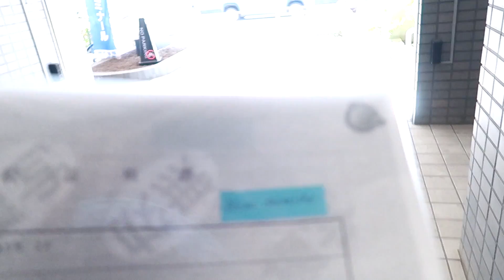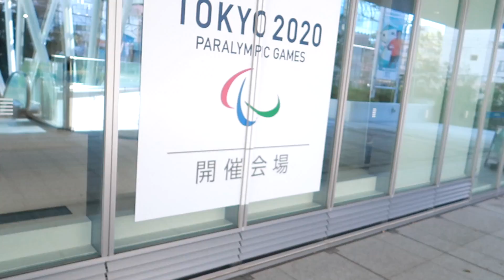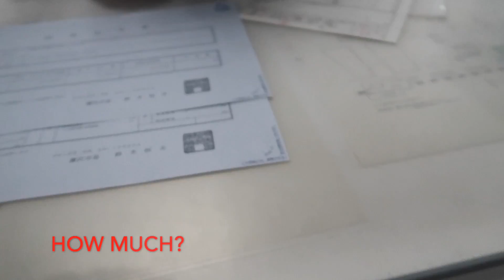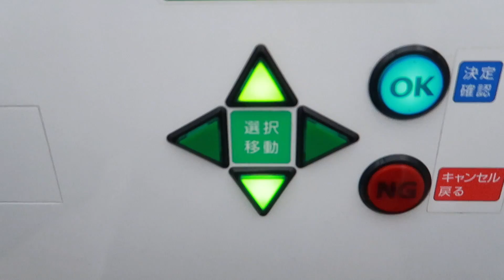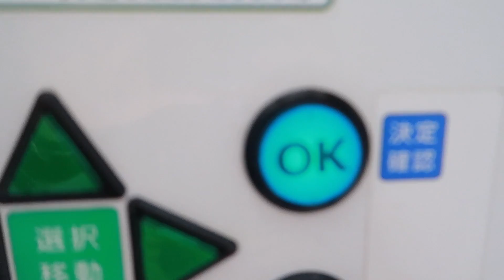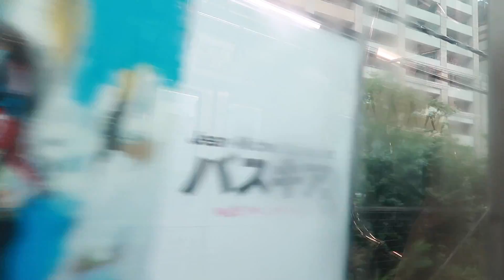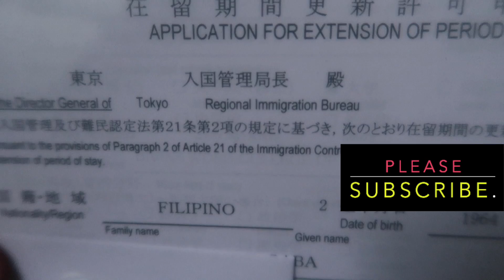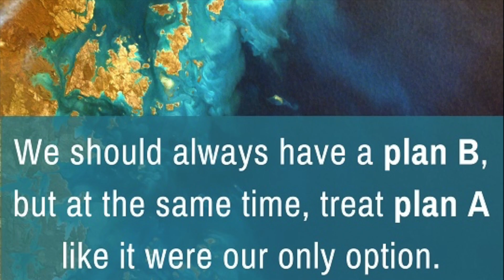RENEW Tayo ng VISA.🇯🇵From Kulitan sa PHOTO Booth To IMMIGRATION.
Renew Ako ng Visa. WATCH Till The ENDING,Me Wagas na Robatology Hugowt!!
Mula Kulitan sa Loob ng Photo Booth Hanggang Immigration, Sama Ka!